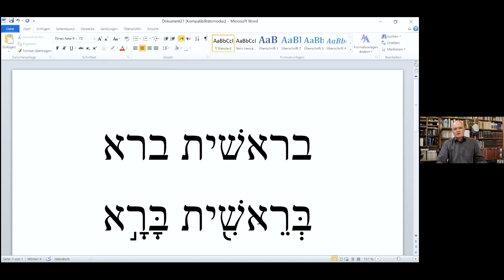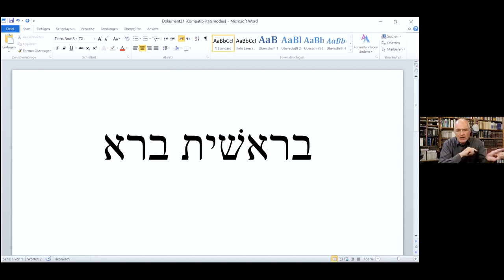Gemeinsam Bibellesen mit Johannes Gerloff (1. Mose 1,1)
Wir beginnen ganz am Anfang der Bibel, das heißt in 1. Mose 1,1.

Wir wollen uns künftig an jedem zweiten Dienstag im Monat zu dieser Veranstaltung treffen.

Dies ist eine Aufzeichnung vom 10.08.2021.